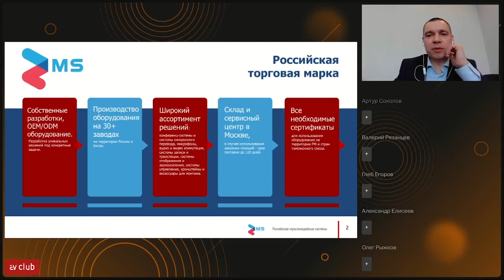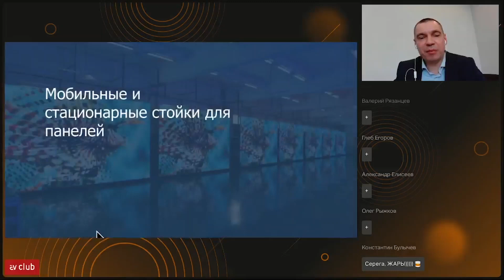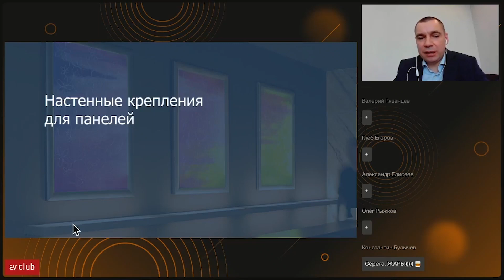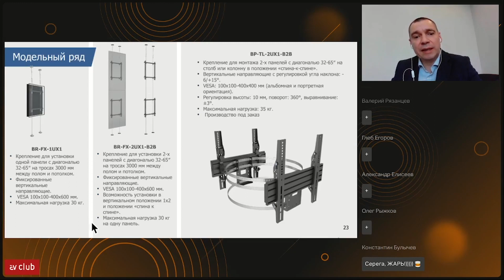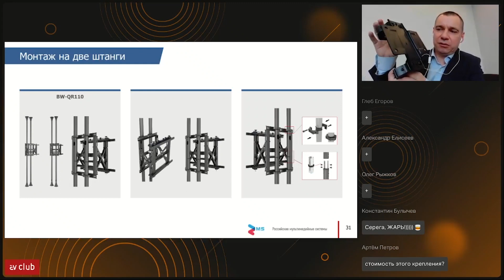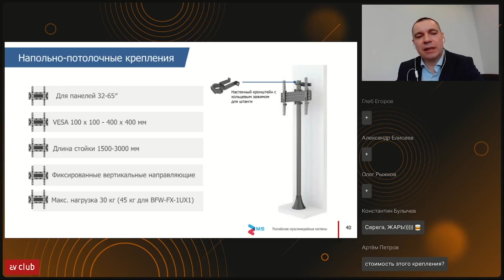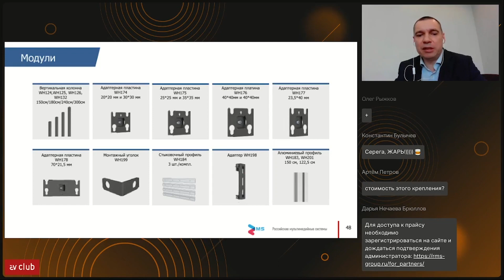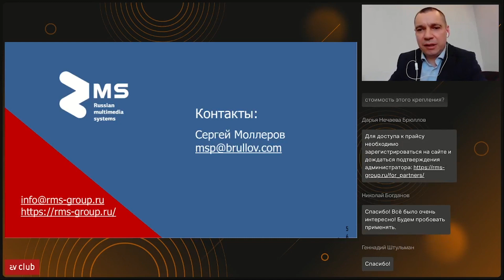Кронштейны RMS профессиональные решения для серьезных задач, мастер-класс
Запись мастер-класса от  21 марта 2024 года.
Кронштейны RMS: профессиональные решения для серьезных задач

Докладчик:
Сергей Моллеров
Менеджер по продажам Brullov Consulting